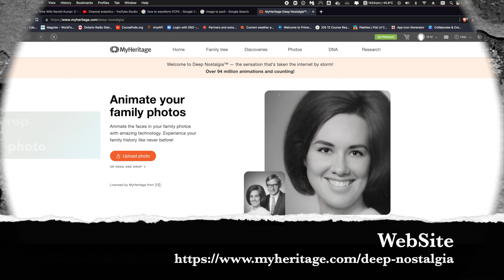how to bring any photo to life in seconds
Upload any photo and bring it to life in a few seconds. By using Artificial Intelligence on the MyHeritage website.

Do you sometimes wonder how your ancestors moved, smiled and looked in real life? You can now see your ancestors from generations past like never before!

Deep Nostalgia™ uses deep learning algorithms, to produce remarkable results. You can animate any of the faces in your photos to see them move, blink, and smile. It works equally well on black and white photos and photos that were originally taken in colour. It also works well on colourized photos and photos whose colours were restored using MyHeritage In Color™. Share the short animated videos of your ancestors smiling, blinking, and turning their heads with your friends and family and see what they think!